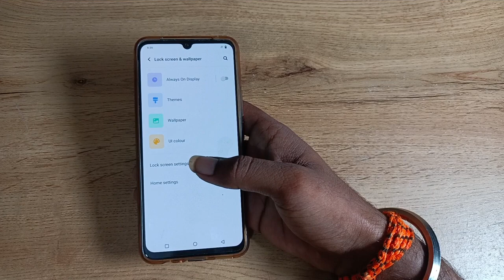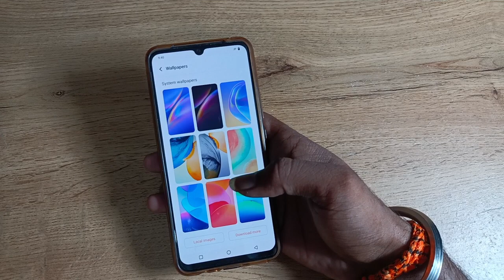How to update wallpaper in vivo z1x , Wallpaper update kaise kare